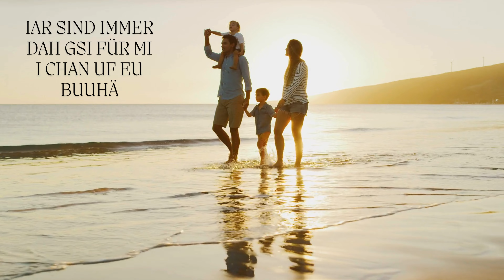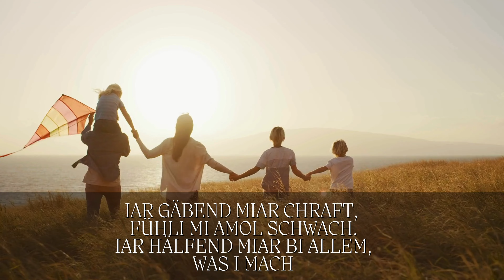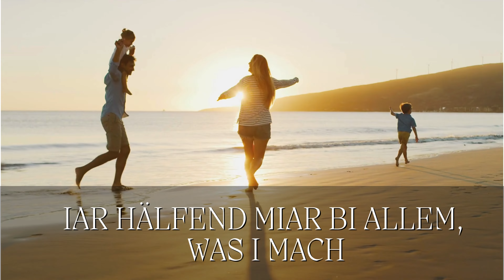Vanessa T. - Familiä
«Familiä» ist die dritte Single vom Album «Läderjaggä» vom Nachwuchstalent Vanessa T.

Das Debüt der Kübliser Sängerin erschien am 17. Mai und schaffte direkt den Sprung auf Platz 11 der Schweizer Album Hitparade.